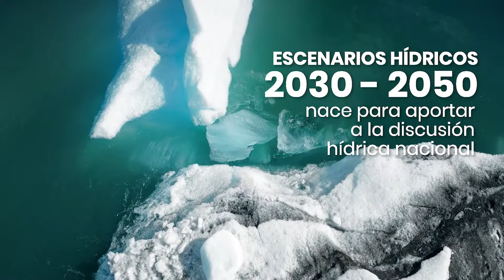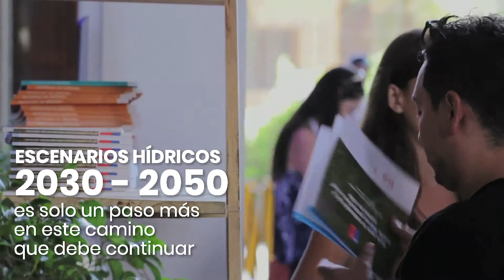Escenarios Hídricos 2030: Transición Hídrica